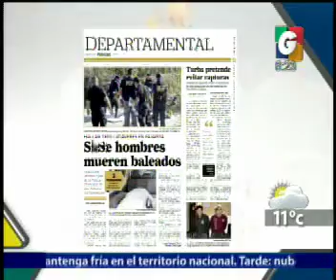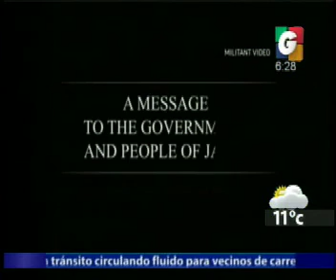Contacto Telefonico - Departamentales - En vivo Desde - En Tiempo Real - Internacionales